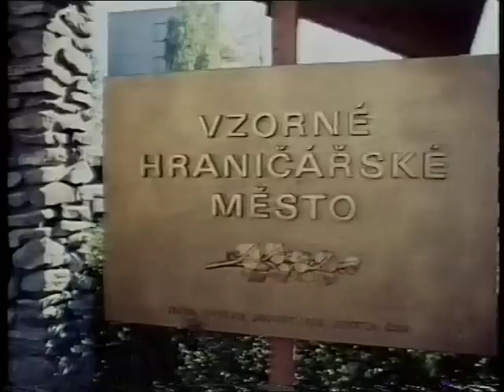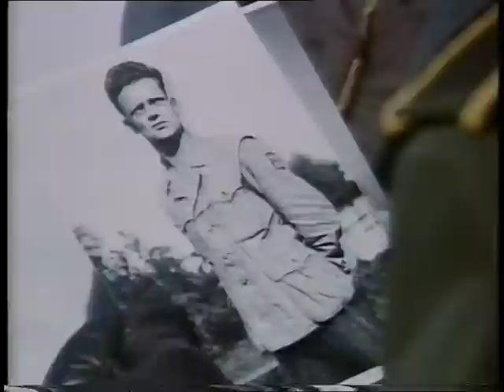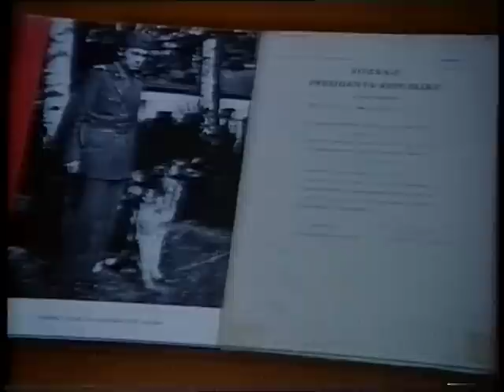Pohraniční stráž - služba na hranicích IV.díl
film z prostředí ochrany státních hranic
namluvil Zdeněk Ornest